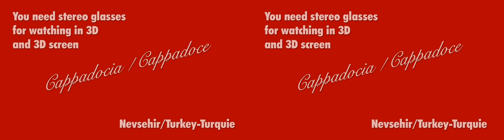3D Cappadocia #1 Turkey (Fujifilm Finepix Real 3D W3)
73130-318 Turkey Turquie Göreme, cheminées de fées, région Ortahisar, vallée des pigeons, rocher de Uçhisar